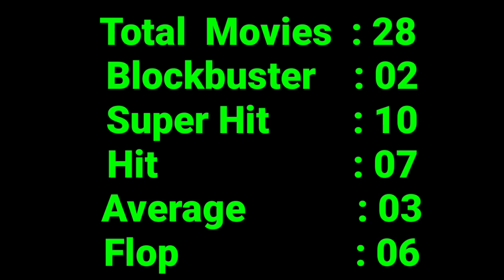Dulquer Salmaan All Movies Hit or Flop List , Dulquer Salmaan New Movies 2020, Dulquer full Movie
Dulquer Salmaan All Movies Hit or Flop List , Dulquer Salmaan New Movies 2020, Dulquer full Movie new malayalam Movie 2020 Dulquer Salmaan super Hit malayalam movies dulquer Salmaan box office collection reports you can also watch dulquer salman family photos dulquer salman wife amal photos
You can also watch another actor's age realated videos:-
1.Age of All Malayalam Actors:നടന്മാരുടെ വയസു അറിഞ്ഞാൽ ഞെട്ടും
2.Malayalam Actress Age in 2019 | Malayalam movie Actress Real Age, Age of Malayalam actress